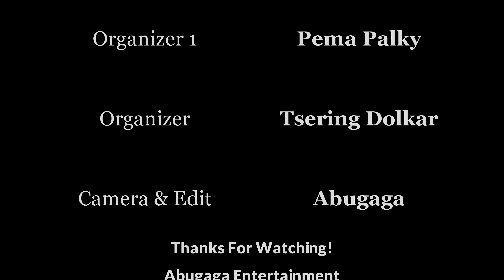Phepshok Phepshok Jangthang Lungpa, Tibetan#2021#Dance#Phepshok#Losar#Gorshey.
Phepshok Phepshok Jangthang Lungpa.